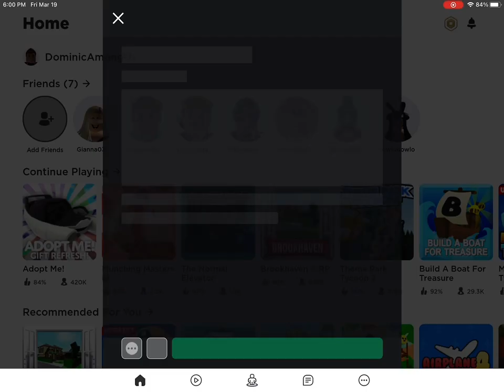I played The Normal Elevator 🤣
Like and sub if you a good boy/girl